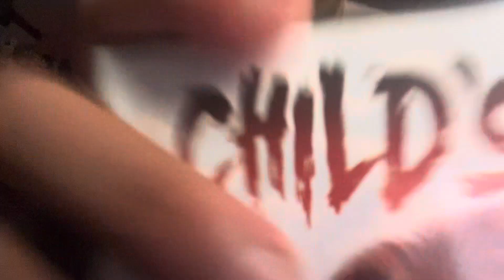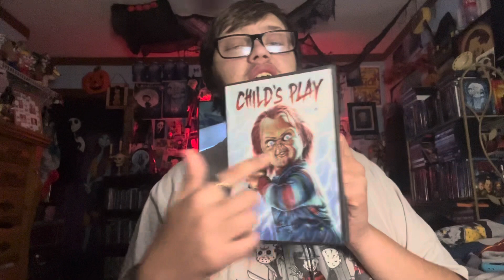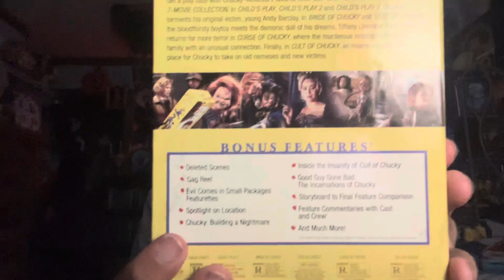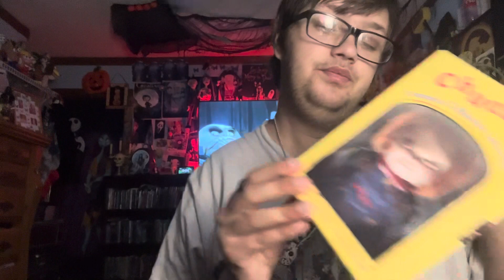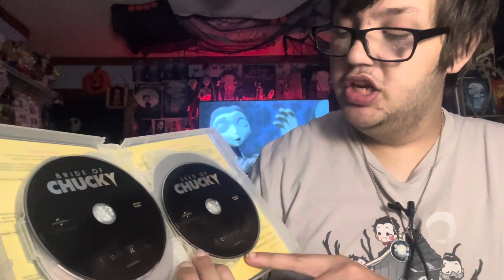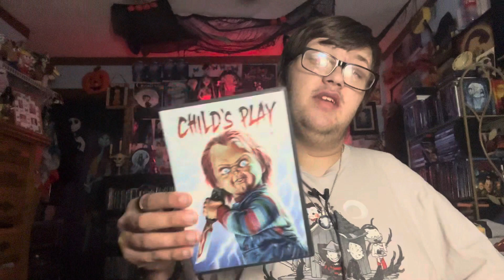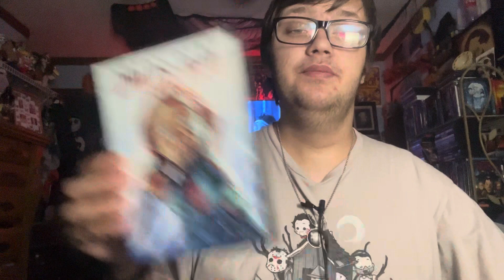31 nights of Halloween movies 🎃9💀Child’s Play